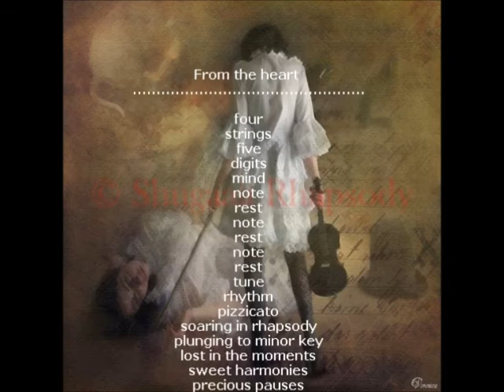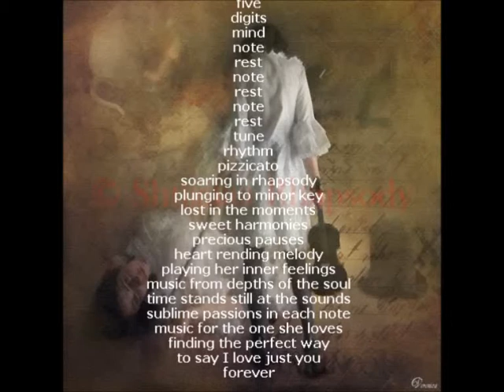From the Heart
Part of the OZLANDISH Writings series. Stories inspired by art, hosted in the Secondlife Kingdom of OZLAND. for many more.